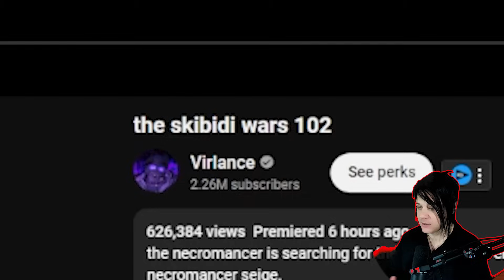NO WAY BRO GAVE THE NECROMANCER THE MIDDLE FINGER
ANALYSIS: @ObsidianSpeakerman
SKIBIDI GENESIS:  @ObsidianStudio